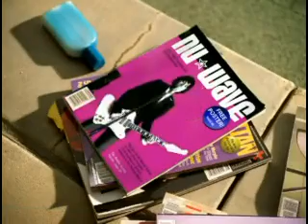Fountains of Wayne ◎ Stacy's Mom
Stacy's mom has got it goin' on

Stacy, can I come over after school? (after school)
We can hang around by the pool (hang by the pool)
Did your mom get back from her business trip? (business trip)
Is she there, or is she trying to give me the slip? (give me the slip)

You know, I'm not the little boy that I used to be
I'm all grown up now, baby can't you see

She's all I want and I've waited for so long
Stacy, can't you see you're just not the girl for me
I know it might be wrong but I'm in love with Stacy's mom

Stacy, do you remember when I mowed your lawn? (mowed your lawn)
Your mom came out with just a towel on (towel on)
I could tell she liked me from the way she stared (the way she stared)
And the way she said, "You missed a spot over there" (a spot over there)

And I know that you think it's just a fantasy
But since your dad walked out, your mom could use a guy like me

She's all I want, and I've waited so long
I know it might be wrong,
but I'm in love with Stacy's mom

Stacy can't you see your just not the girl for me,
I know it might be wrong but oh oh
I'm in love with (Stacy's mom oh oh)
(Stacys mom oh oh)
I'm in love with Stacy's mom

/ \ Raimi Syazwan Bin Abdul Rashid